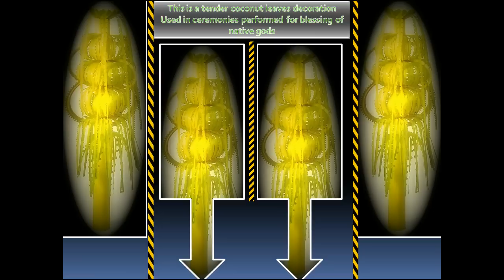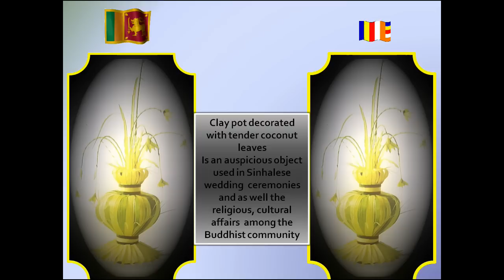Traditional Sri Lankan Arts & Jana Gee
Sri Lankan Jana Gee  and the traditional tender coconut leaves decorations by the skill craftsmen